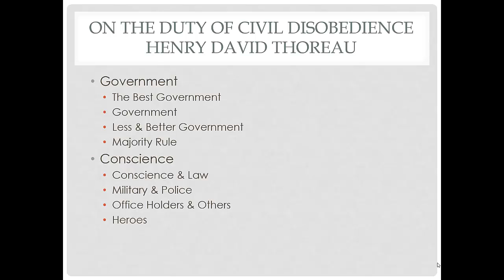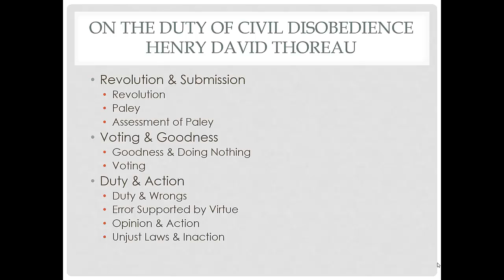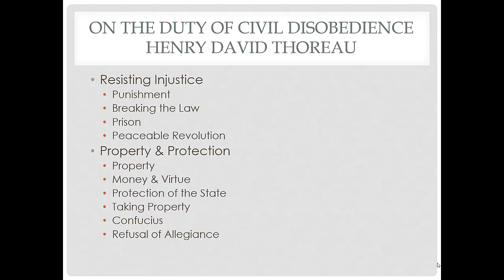Thoreau: Civil Disobedience Part One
A look at the first part pf Thoreau's Civil Disobedience.